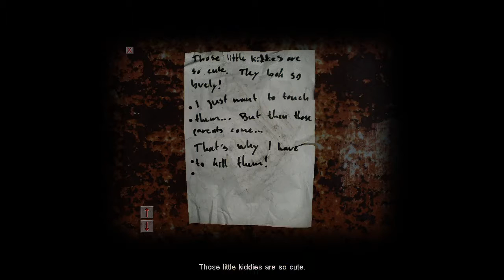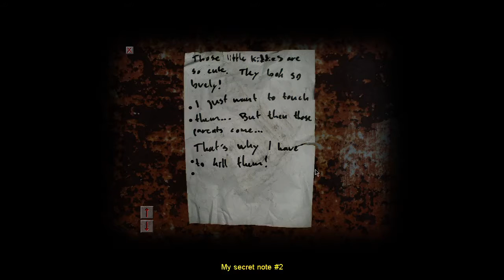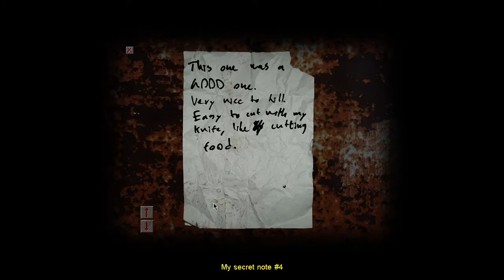Cry of Fear | Death everywhere pt.2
join me on are quest through Cry of Fear